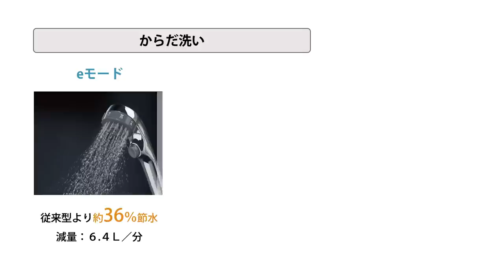Fujisawa SSTの挑戦４【街全体で生活用水３０％削減】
世界が抱える水不足問題に挑戦したFujisawa SSTの節水タウンへの取組みをご紹介しています。